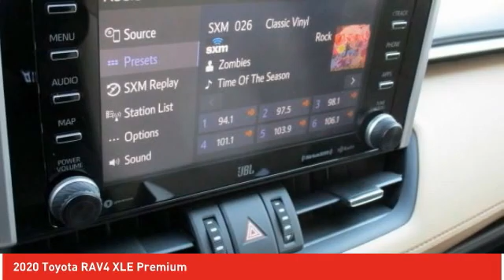2020 Toyota RAV4 Ardmore PA 201472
2020 Toyota RAV4 XLE Premium

Ardmore Toyota
219 East Lancaster Avenue

Pick up this Ruby Flare Pearl 2020 Toyota RAV4, available today at Ardmore Toyota. This could be the one you've been searching for.